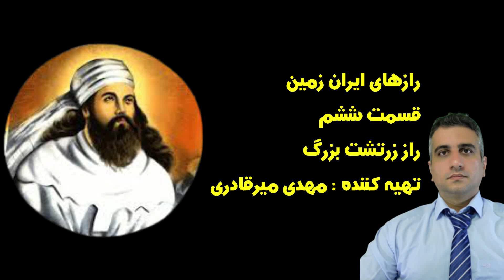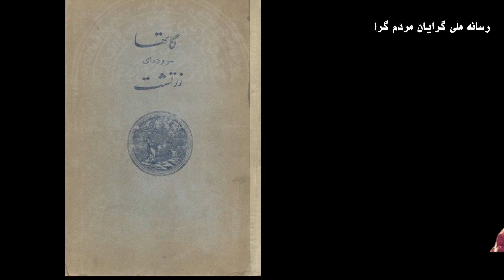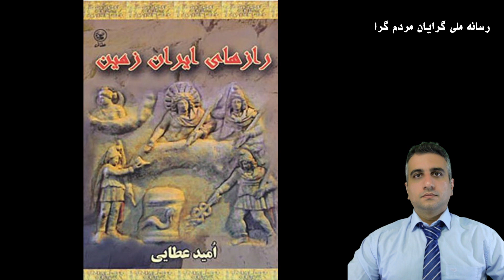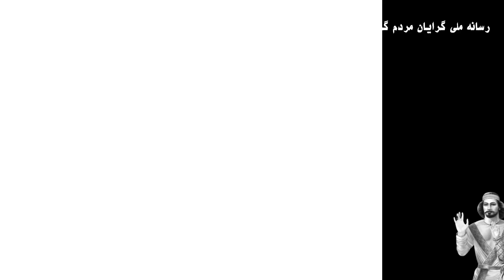رازهای ایران زمین، قسمت ششم: راز زرتشت بزرگ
در این قسمت از رازهای ایران زمین به راز زرتشت بزرگ می پردازیم و در واقع به شما نشان می دهیم که در طول تاریخ نه هزار ساله چندین زرتشت آمده و رفته است. همچنین به قدرت های فرامادی زرتشت بزرگ میپردازیم. در کنار آن نگاهی میکنیم به فیلم ارباب حلقه ها که در واقع برگرفته شده از یک داستان ایرانی است.

مطالب این برنامه برگرفته شده از کتاب جناب امید عطایی فرد می باشد

تمامی شبکه های اجتماعی مربوط به ملی گرایان و همچنین لینک همیاری برنامه از طریق پی پال را از طریق لینک زیر ببینید